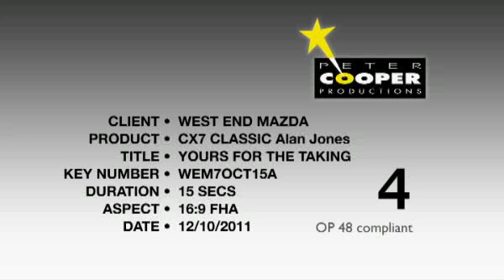WEM CX-7 FOR OCT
Special deal on the Mazda CX-7